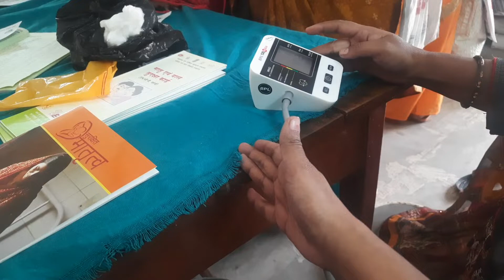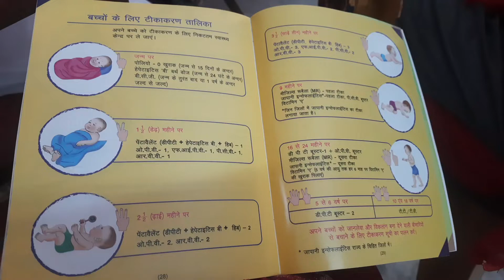कैसे मैनेज करती हूँ मै अपना job सुबह के 9 बजे से रात के 10 बजे तक। how to manage time with my job.